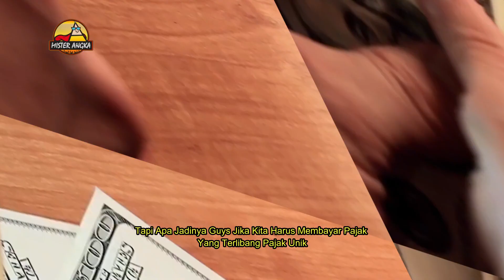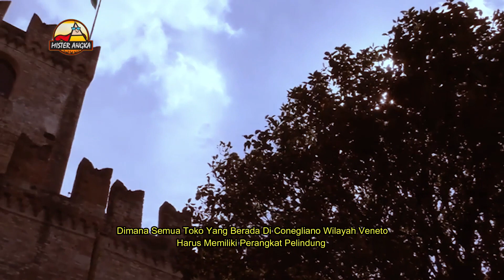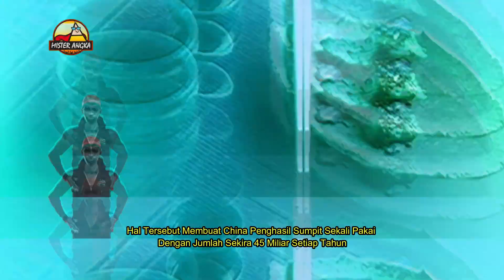Dari Bayangan Sampai Berat Badan Ini 5 Pajak Aneh Di Dunia Yang Bakal Bikin Geleng Geleng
Pajak menjadi salah satu pendapatan utama bagi sebuah negara, pajak satu ini merupakan satu dari pajak paling aneh di dunia. Gak Cuma pajak kentut dan bernafas saja gaes, tapi bayangan dan berat badan juga kena pajak.

Buat kalian yang sudah nonton videonya jangan lupa pencet Like dan tulis pendapat kalian di kolom komentar ya guys. Masukan dan dukungan kalian sangat berarti buat Mister Angka.

This is Dari Bayangan Sampai Berat Badan Ini 5 Pajak Aneh Di Dunia Yang Bakal Bikin Geleng Geleng Mister Angka. These videos transform existing footage through the use of editing, professional voice artists, and heavy effects work (in After Effects).  I take existing content and transform it into an entirely new video.

Cuplikan yang digunakan dalam trailer ini berasal dari sumber-sumber berikut :

GIPHY
TENOR